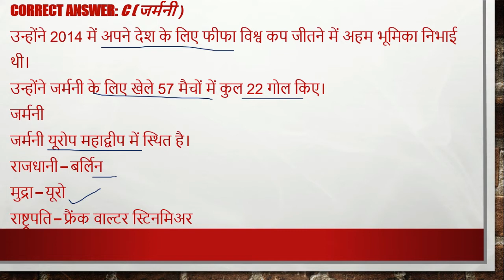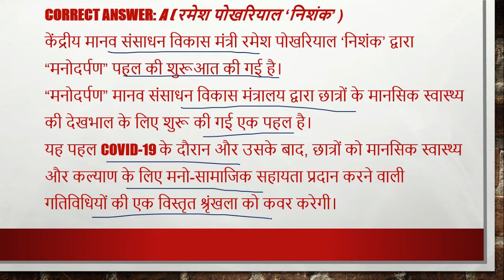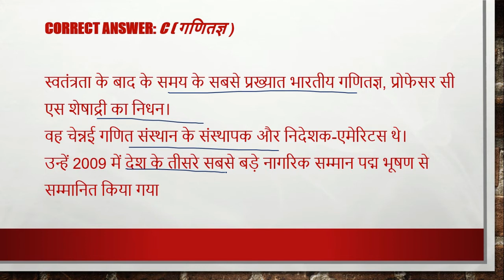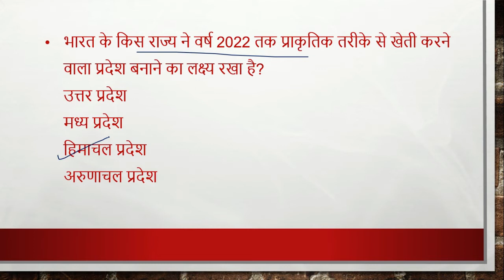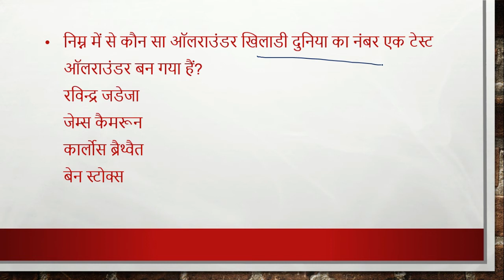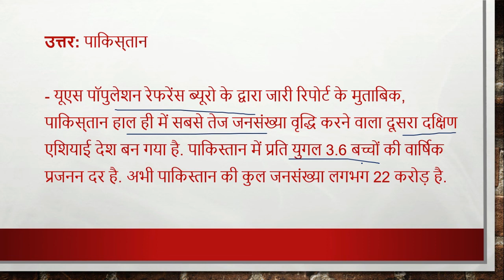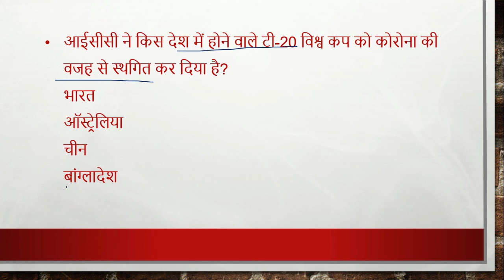23 july , 2020| Daily Current Affairs |Today Current Affairs CurrentAffairs2020|upsc|uppsc|mppsc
23 july , 2020| Daily Current Affairs |Today Current Affairs CurrentAffairs2020|upsc|uppsc|mppsc